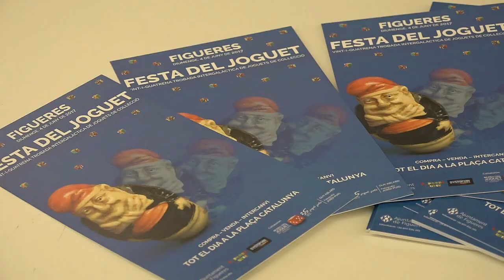Festa del Joguet a Figueres el 4 de juny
El proper diumenge 4 de juny se celebrarà la 24a Festa del Joguet a la plaça Catalunya de Figueres. Hi haurà uns 80 expositors de diferents països. Un 30% de les joguines estaran dedicades a les galàxies i l'espai.